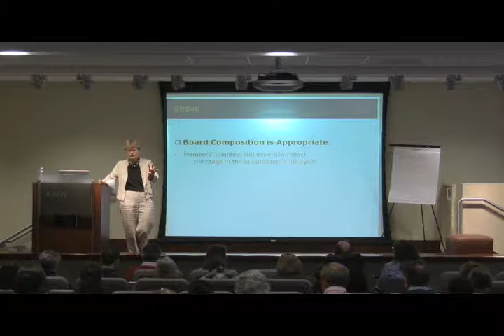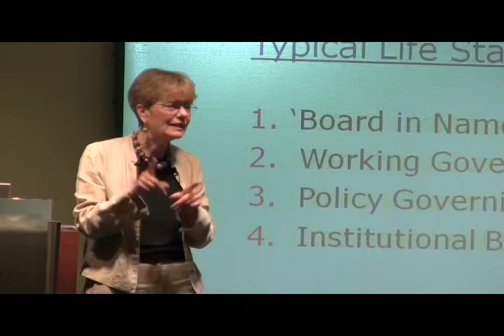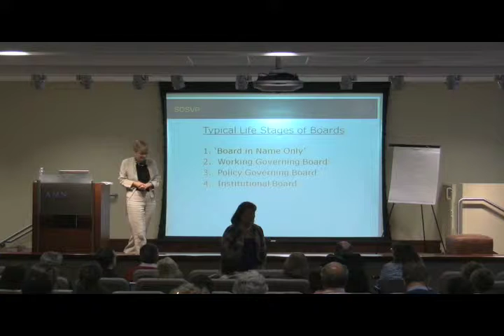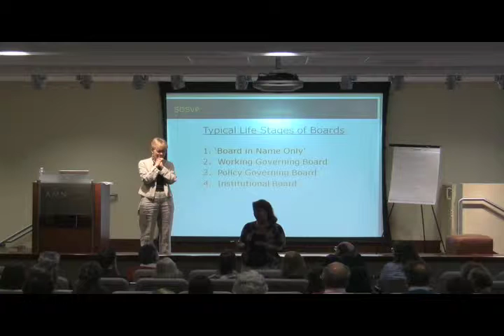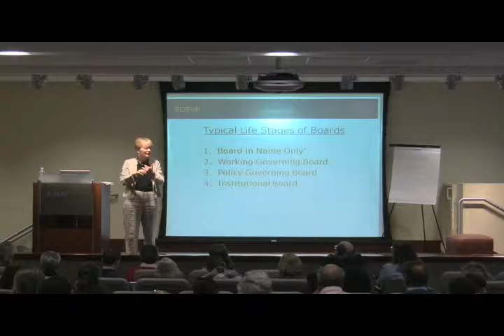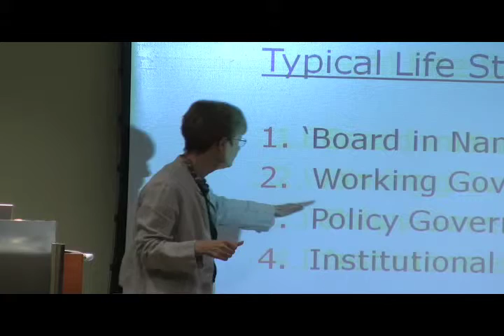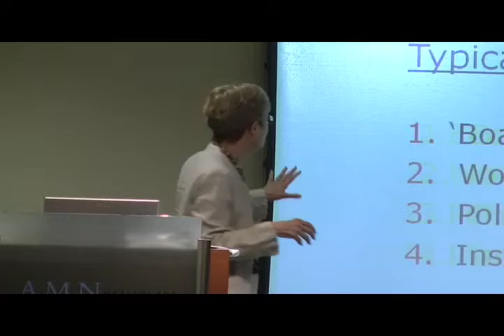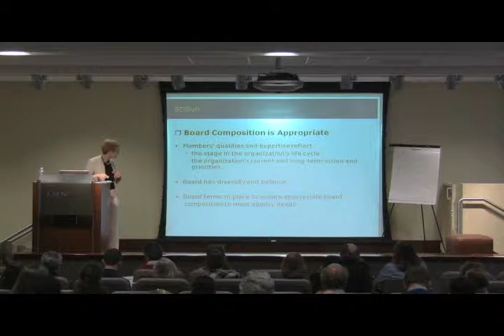SDSVP - Board Dev and Governance2.mov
Part 2 of 7. Joyce Ross presenting Board Development and Governance. The presentation was given on Oct 10, 2009 at the Capacity Building Workshop put on by San Diego Social Venture Partners (SDSVP) The video was filmed and edited by Fred Farin and Bill Perrine. Due to YouTube constraints, the video was split into multiple segments by SDSVP.